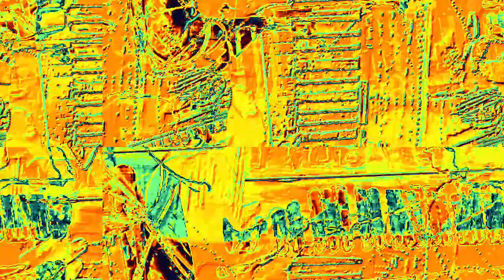[EPILEPSY WARNING] Movie 23 02 16 15h04m30s